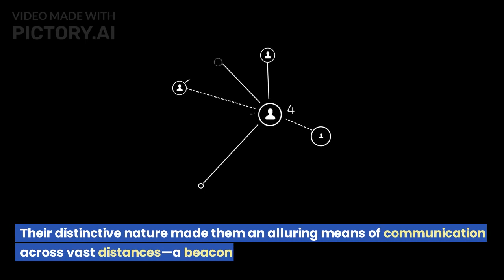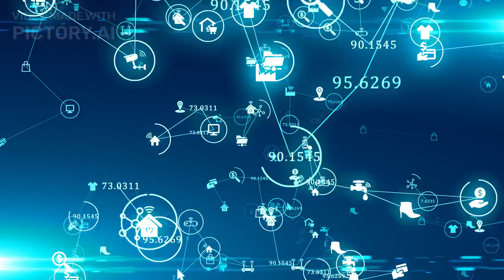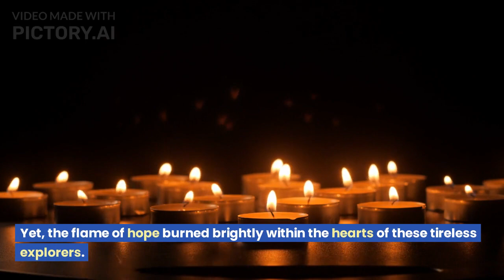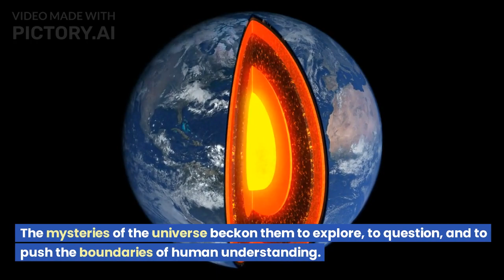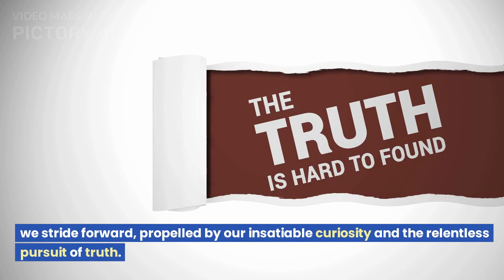Are Aliens Saying Hello from the Center of the Milky Way? TERRIFYING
Decoding Alien Signals from the Galactic Center"
"Beyond the Horizon: Exploring the Potential of Intelligent Life in Our Cosmic
Are we on the brink of an extraordinary discovery? Join us on a captivating journey to the center of the Milky Way as scientists search for signs of intelligent life. Listen as we unravel the secrets of enigmatic radio pulses and explore the possibilities of interstellar communication. Get ready to be immersed in the awe-inspiring quest for extraterrestrial beings. Watch now and be a part of the cosmic adventure that could change everything.
UFO, Strange, strangesignalsfromspace, Warning, Real Recording of Aliens, Realrecordingfromspace, Strange sound coming from space, strange signals coming from space, alien will attack on us Keyword

aliens